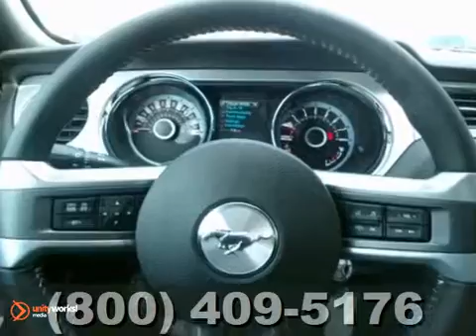2013 Ford Mustang #130500 in Rochester Minneapolis, MN SOLD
SOLD - If you are looking for real value on a great new car, Rochester Ford Mazda invites you to call and make an appointment to view this 2013 Ford Mustang, stock# 130500. We are conveniently located near Rochester Minneapolis, MN and known for our great selection, reliability and quality. Call to take a look at this 2013 Ford Mustang today.

4900 Hwy 52 North
Rochester Minneapolis MN, video